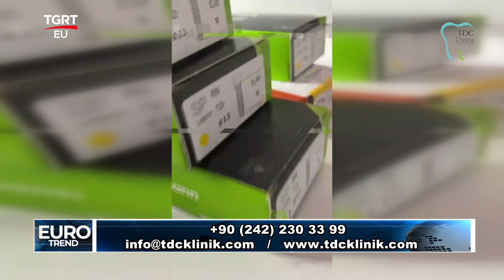TDC KLİNİK TGRTEU EUROTREND PROGRAMI 07 05 2023 YAYINI